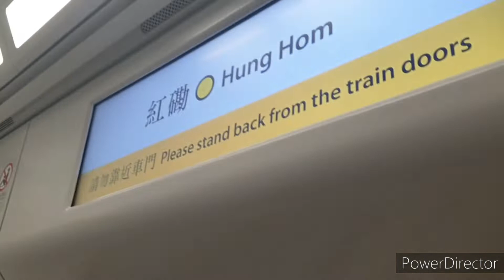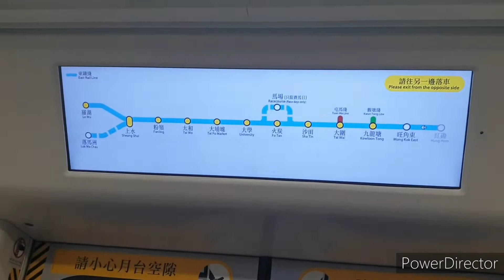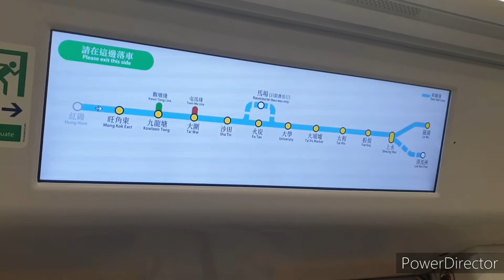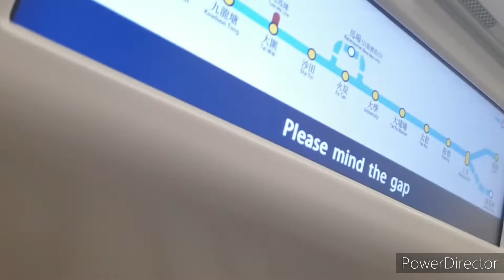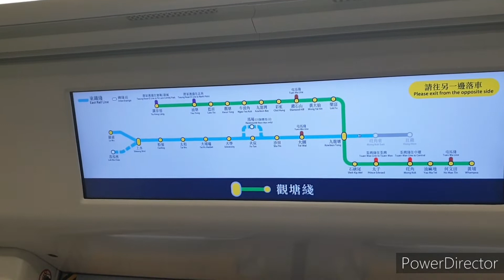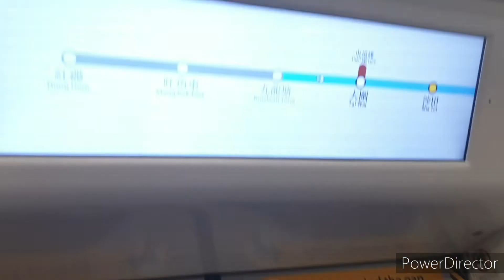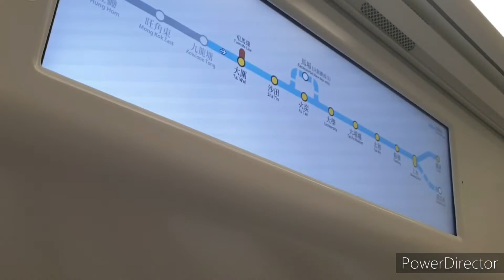(新鮮滾熱辣23.2x原定最後全車藍扶手一世新車x回到上年2-4月模式) MTR EAL R-Train D042/D040 (D042) 分段行車片段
part 1：HUH→MKK出站後 (0:00-5:XX)
part 2：KOT→SHT (5:XX-12:11)

又有一抽9卡車係有新車獨有嘅氣味；喺原先嘅安排下，呢抽車本應係最後一抽全車用第1代藍扶手嘅新車；不過當佢喺16/4啟航嗰日，呢卡已經改咗第2代藍扶手。因此今日就啟航滿兩個月9嘅D081/D079就成為咗最後一抽全車用第1代藍扶手嘅新車